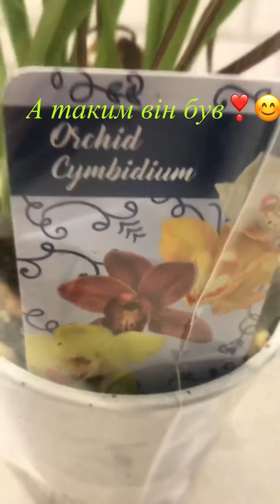Радію! Цимбідіум покаже личко? Щось цікаве буде!